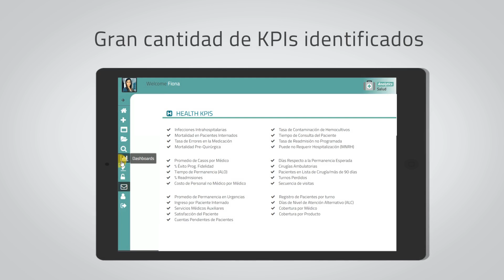LinceBI, soluciones de negocio por sectores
Business intelligence, open source, dashboards, pharma, analytics, fintech, marketing, big data